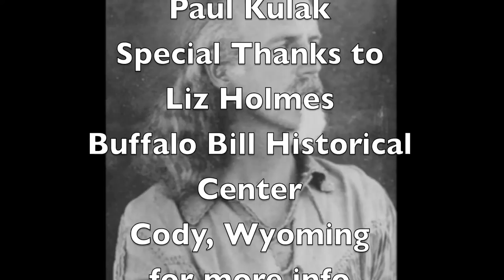"Buffalo Bill" sings the exciting song "Buffalo Bill"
"Buffalo Bill" Boycott performs the entertaining/educational  multi-media production of the song "Buffalo Bill"